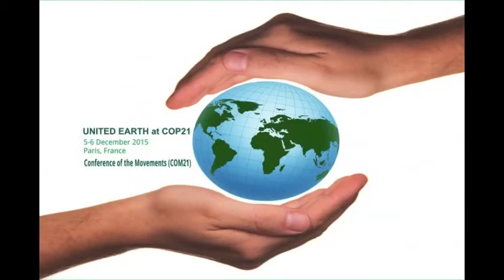COM21 by Robert Schram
CONFERENCE OF THE MOVEMENTS: A Movement of over 350 Movements
Paris, France, 5-6 December 2015
This event was originated as The Free World Charter came into contact more often with other movements of the same direction and scope. In response, we have established collaboration with The Free Movement and Our United Earth. There is enormous potential for greater co-ordination and collaboration. To create unity, peace, love, freedom and happiness on Earth, we choose to create a United Earth. A corollary was uniting the movements throughout a platform with the launch of the Climate Summit in Paris. This is literally a breaking point in history.

Our vision is that uniting forces can bring a lot of positive energy and progress to serve as a strong basis for broad political and social collaboration. We want to achieve this by constructing new structures, reform existing organizations, change legal structures, reinvent economic structures, and focus on theory and paradigm shift.

Our goal is to pursue solutions to change the general political discourse and institutional structures over the short term. We also want to make clear that the further postponing of significant climate agreements, serious economic reforms, and implementation of renewable energy, will cause irreparable damage for future generations.

During the conference new forms or opportunities for cooperation will be reviewed, also for existing projects. We are working on a navigation tool (Manifesto) to accomplish this. Amongst others a list of proposals will be drawn up which we think can determine the content of a manageable process and maximize the positive outcome of the official UN climate summit. From the Manifesto proposals and recommendations will be made. Every participant has a say. Many ideas have already been brought in by participants. We also plan to invite political leaders for an integral dialogue.

Unified action on Earth would greatly help solve today’s urgent security, poverty and environmental problems. For the sake of Earth and Her inhabitants, let us create a United Earth.

SUPPORTING REFERENCE VIDEOS:
* No-Win Scenario Solution